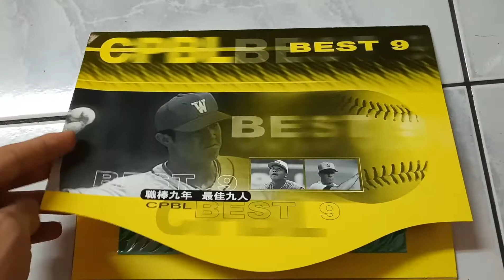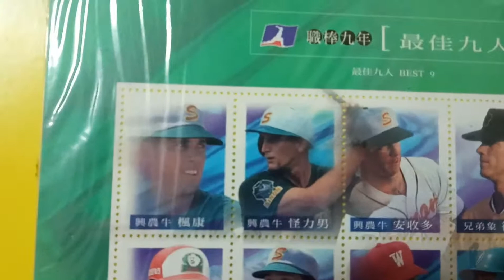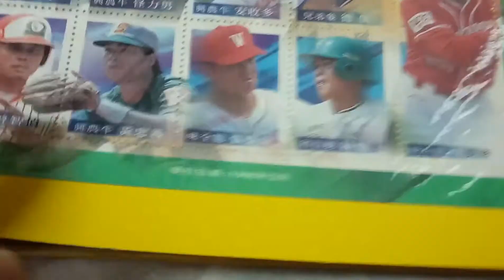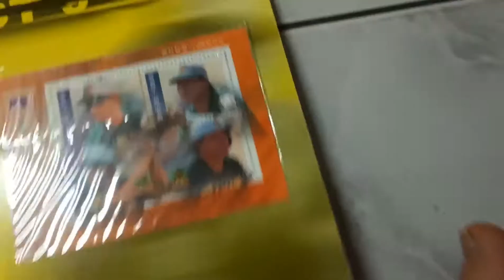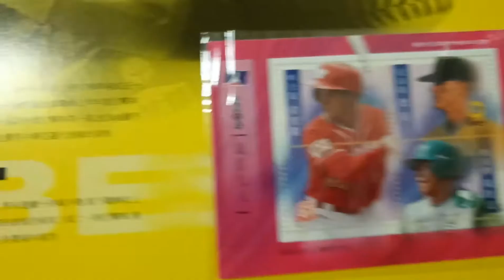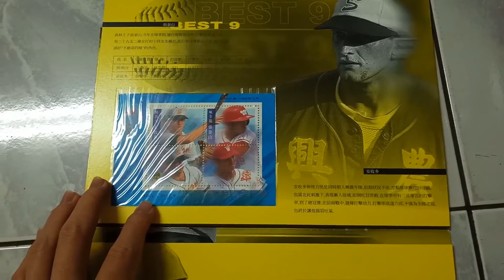[CPBL]職棒九年最佳九人紀念票